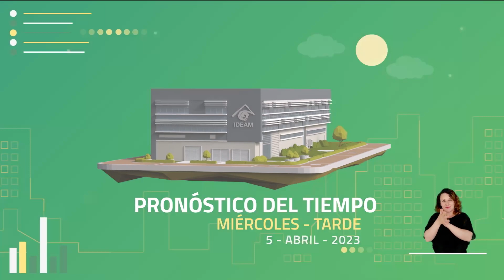Pronóstico del tiempo - Tarde miércoles 5 de abril 2023